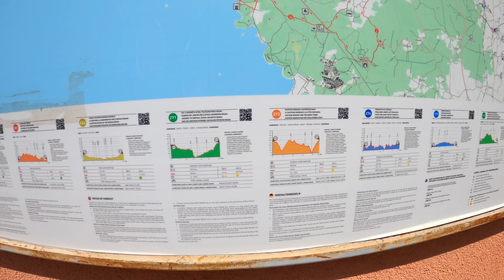CHORWACJA, VRSAR - z jakim rowerem tu przyjechać ?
CHORWACJA MTB, ISTRIA, VRSAR, ROWER, GRAVEL C~ROATIA, GRAVEL CHORWACJA